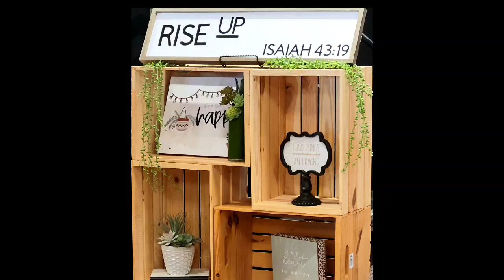ALLIANCE WOMEN QUESTIONS AND ANSWERS